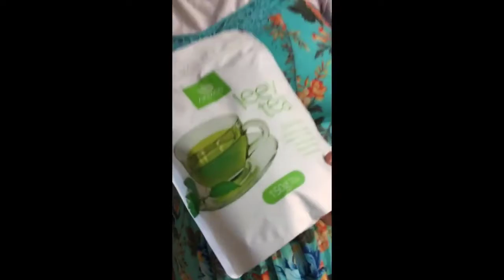LEEV TEA - Constipação? Perda de peso? Cancer? Depoimentos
Perguntas?